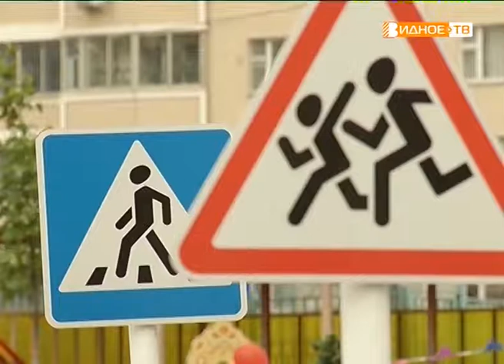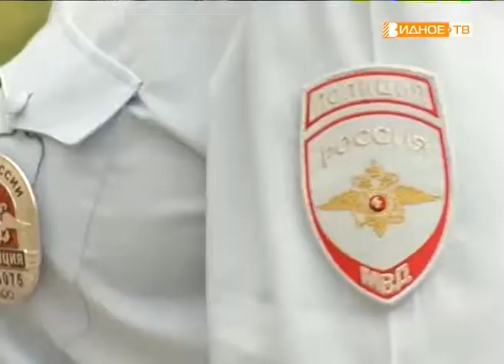"Пешеходная грамота" - урок по правилам дорожного движения